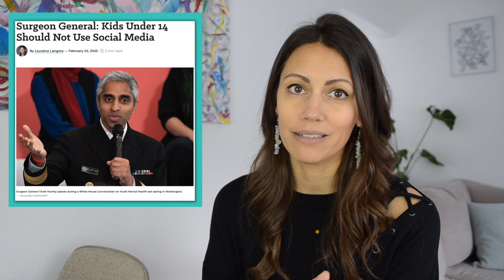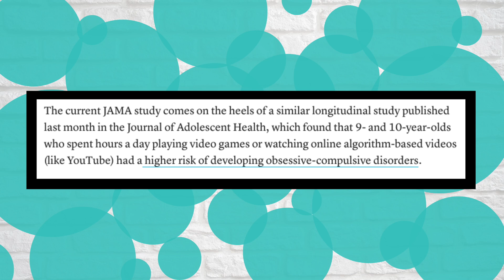What’s the right age for social media?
When is the right time for kids to join social media? How do you decide if your child is ready for social media? How do you prepare your child to understand the risks and rewards, the do's and the don'ts, and all the nuance associated with social media? This is  The Ultimate Guide to Determining When Your Child Should Have Social Media Accounts. As modern-day parents, we are balancing our child's online safety and independence online as they get older and want to join social media and/or online gaming. Teaching social media responsibility to our kids starts with the sex talks because it's inevitable that kids will come across sexual content on social media or when online gaming. The US Surgeon General says 13 years old is too early to allow kids to join social media - so what is the right age for kids to join social media and how do you prepare them to go online and make the right choices? This video covers the latest research on social media impacts on children and gives you 5 tips on how to decide if your child is ready for social media.

If you find my content to be helpful and would like to support me:

Timestamps
0:00 - What age should kids have social media?
1:05 - It's hard for adults to navigate social media
2:10 - the current research
3:40 - my 13 year old created a social media account and then this happened...
5:20 - why the sex & porn talk needs to happen before your child goes online
6:37 - check your online social media behavior...
7:37 - 'be kind online' is not enough
8:31 - is there privacy on the internet? a talk about privacy settings
9:24 - 'take a pause' before you make a post

What you will find in my videos:
🎓Peer-reviewed research & statistics that support the sex talks
🌱Examples of how I've answered a sex question with my own kids
📒Scripts that can give you the words to say in order to start the conversation and keep it going
🙌Support, Motivation, & Encouragement
🍀Acknowledgement that the sex talks can be very difficult and may feel uncomfortable for some parents
⚓️ Advice on how & when to include your religious, cultural, or personal values & beliefs into the sex talks.
🎬Short videos - because we are all busy parents!

It's Time for the Sex Talk for Parents

Primary Age (4, 5, 6)
Making a Baby by Rachel Greener
I Said No! A Kid to Kid Guide to Keeping Private Parts Private by Kim & Zach King
What Makes a Baby by Cory Silverberg
Amazing You by Gail Saltz and Lynne Avril Cravath

Intermediate Age (7, 8, 9)
Let's Talk About Body Boundaries, Consent, & Respect by Jayneen Sanders
You-ology Puberty Guide for EVERY body by Trish Hutchison, MD & Kathryn Lowe, MD
Sex is a Funny Word: A Book about Bodies, Feelings and You by Cory Silverberg
It's Perfectly Normal by Robie Harris